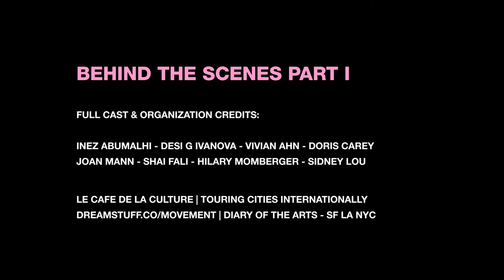THE ALCHEMY OF IMPERFECTION - LOS ANGELES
LE CAFE DE LA CULTURE
CREATIVE DIRECTOR & WRITER
CARA CRUICKSHANK

FULL LOS ANGELES CAST:
Inez AbuMalhi, Vivian Ahn, Doris Carey, Shai Fali, Desi G Ivanova, Sidney Lou, Joan Mann, Hilary Momberger

GLOBAL.THEALCHEMYOFIMPERFECTION.COM

BEHIND THE SCENES SHORT FILM
BY ANDY REN TRAN | PRODUCER FOR
MOVEMENTARTS.CO & DREAMSTUFF.CO